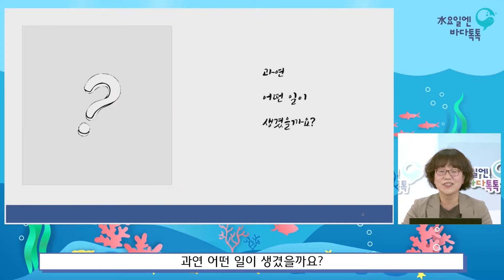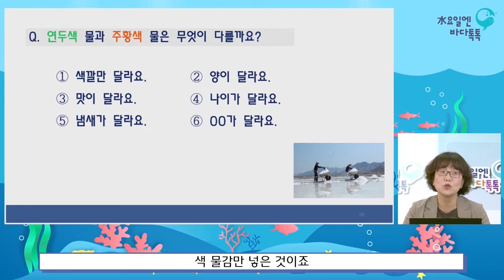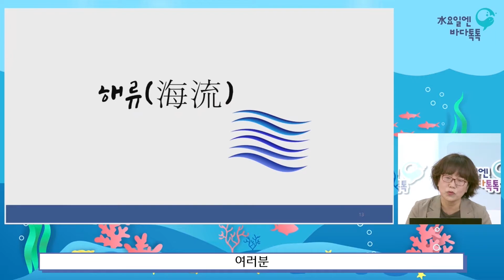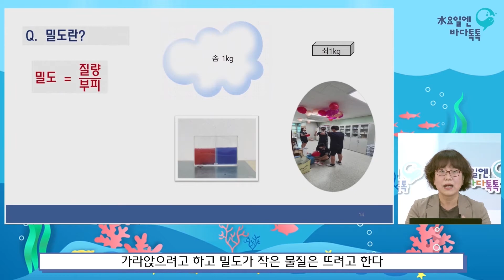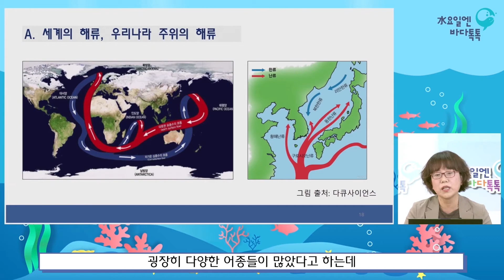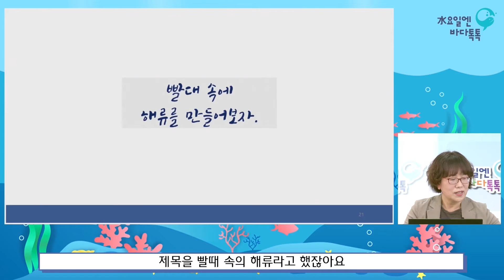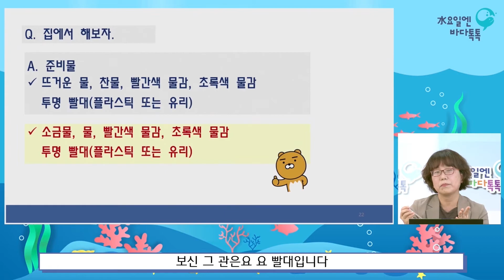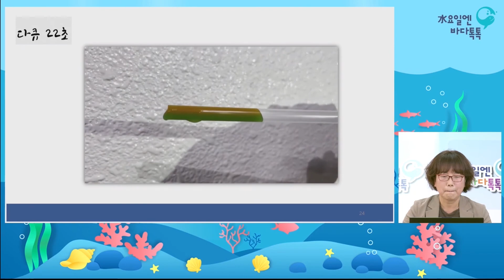2022 수요일엔 바다톡톡 해양강좌 [대구-8회 도입강연] 빨대 속의 해류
바다에 대해 알고 싶다면, 수요일엔 바다톡톡!
여러분, '해류'가 무엇인지 알고 계시나요?
해류에 대해 배워보고, 빨대로 만드는 해류 실험을 함께 해볼까요?
강연자 : 박미정(서동중학교)
2022년 해양강좌(수요일엔 바다톡톡) 🐬
서울, 대전, 대구, 광주, 부산 5개지역에서 온·오프라인 병행 운영!!! 😍